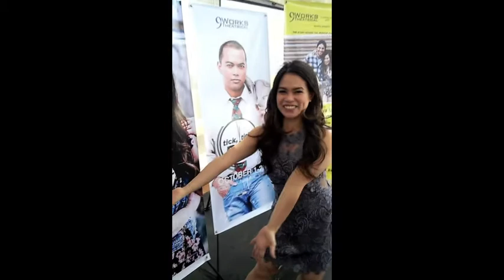Tick Tick Boom Press Conference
The stars of 9 Works Theatrical's Tick Tick Boom, Jef Flores, Tanya Manalang, and Ariel Reonal, sing 30/90, Green Green Dress, and Sugar at the press conference held last September 7, 2016.